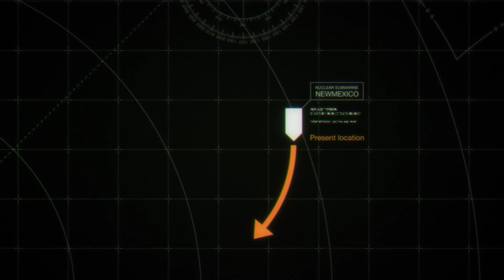The Irregular at Magic High School The Movie - Trailer German (Deutsch)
Ab 18.10. überall im Handel.

Tatsuya und Miyuki haben ihr erstes Jahr an der ersten staatlichen Magie-Oberschule erfolgreich hinter sich bringen können. Nun genießen sie ihre wohlverdienten Ferien in ihrer Villa auf den Ogasawara-Inseln. Da taucht auf einmal die junge Kokoa bei den Beiden auf. Sie ist auf der Flucht, da sie den Dienst bei der „National Defense Navy“ quittiert hat. Die Geschwister nehmen sie auf und kümmern sich um sie und Kokoa vertraut ihren Rettern ihren größten und einzigen Wunsch an. Doch ist Kokoa wirklich so unschuldig wie sie vorgibt zu sein oder steckt mehr hinter ihrer Flucht als Tatsuya und Miyuki ahnen?

Tatsuya    Christian Stark
Mikihiko    Tammo Kaulbarsch
Erika    Nadine Schreier
Leo     Jesse Grimm
Kanemaru    Erik Schäffler
Miyuki    Mia Diekow
Mayumi   Josephine Schmidt
Shizuku   Jenny Maria Meyer
Akiko     Kristina von Weltzien
Chiya     Elise Eikermann
Mari     Céline Fontanges
Canopus    Achim Buch
Kazama    Volker Hanisch
Angelina    Franciska Friede
Mizuki    Merete Brettschneider
Katsuto   Tobias Schmidt
Algol    Marc Seidenberg
Honoka   Julia Fölster
Sanada    Johannes Semm
Kokoa    Josephine Martz
Takeuchi   Daniel Kirchberger
Dialogbuch & Regie:   Detlef Klein